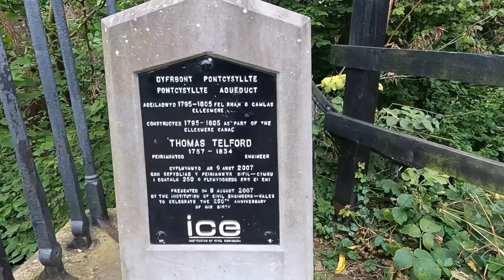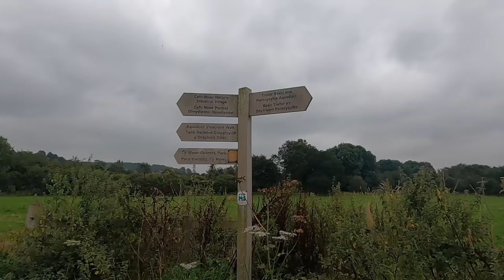The Pontcysyllte Aqueduct by Narrowboat [Ep 18]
I am still cruising my Narrowboat up the Llangollen canal with fellow traders and youtubers Cruising Crafts and this week we cruise from Chirk to the amazing Pontcysyllte Aqueduct.  In between canoeing over it, walking under it and actually taking my narrowboat across it I manage to get in some trading from the Pirate Boat and meet another boat trader called The Floating Dolly Lady.